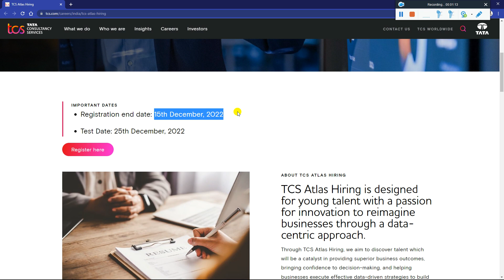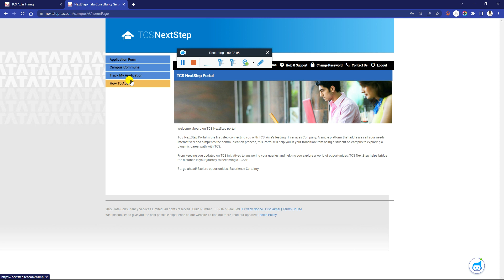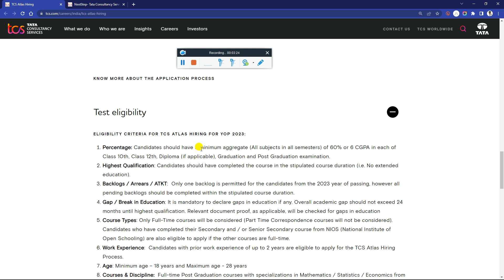TCS 2nd Phase Biggest Free OFF-Campus Mass Hiring For 2023 Batch | Exam on 25 Dec Any Degree/ Branch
TCS 2nd Phase Biggest Free OFF-Campus Mass Hiring For 2023 Batch Exam on 25 Dec!

📌 TCS Biggest Free Hiring OFF-Campus Drive for 2023 Batch Exam on 25 Dec Apply for Drive Incentre Exam

offcampus 2023
latest off campus drive 2022
off campus
freshers jobs
fresher jobs
mnc jobs
jobs 2022
latest jobs
jobs,freshers job
iti freshers jobs
internship
college internship
internship for students
paid internship
college students
internships
college student internship
internships for cse students
microsoft internship for students
how to get an internship
summer internship
internship for 2nd year
best internship for college students
pappu career guide
pappu kumar pashi
preparation
capgemini recruitment
interview preparation
cognizant interview apreparation
capgemini recruitment 2022 fresher
mindtree off campus drive for freshers

✨ Hashtags ✨